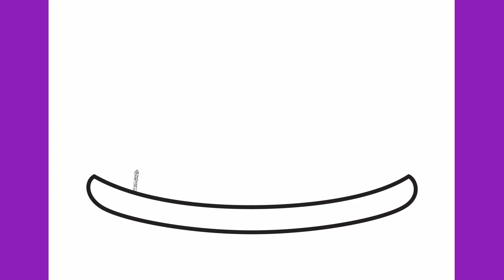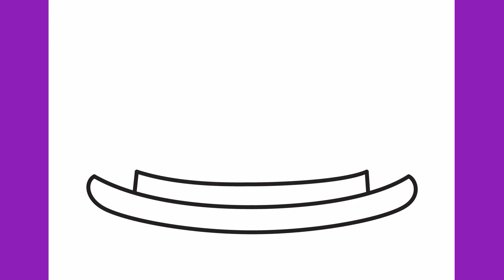How to draw a bowler hat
Let's draw a bowler hat step by step.

Thanks!